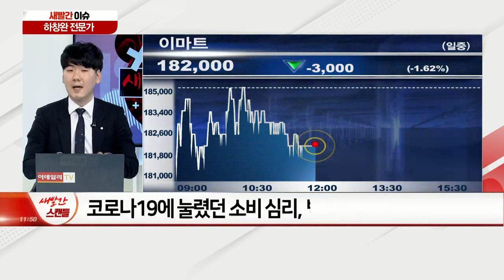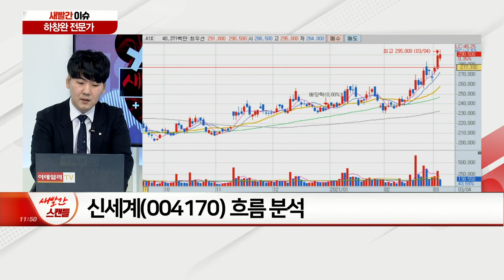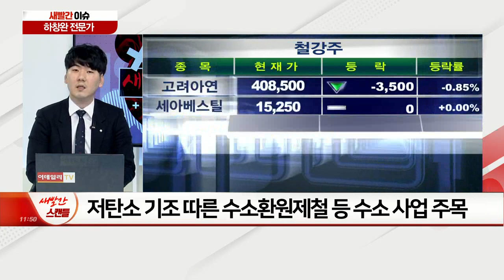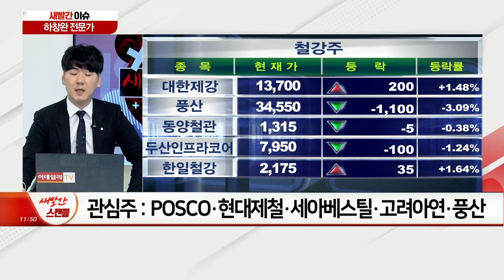롤러코스터 장세에 힘 싣는 컨택트株, 유망 종목은? / '철의 시대' 원자재 빅사이클 지속… 경기 회복 수혜 더하나_새빨간 이슈 (20210304)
Q. 롤러코스터 장세에 힘 싣는 컨택트株, 유망 종목은?
Q. '철의 시대' 원자재 빅사이클 지속… 경기 회복 수혜 더하나